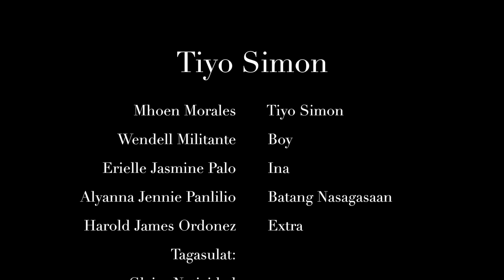Tiyo Simon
Group 4
9-Eintein
Information and Communication Technology High School CSFP